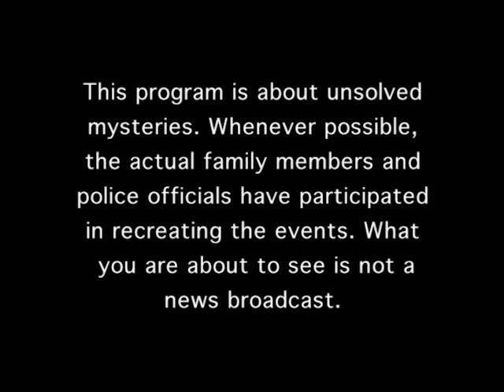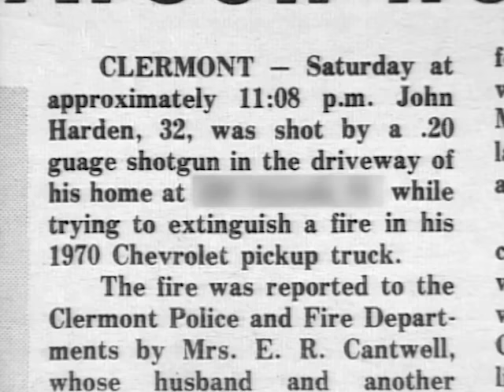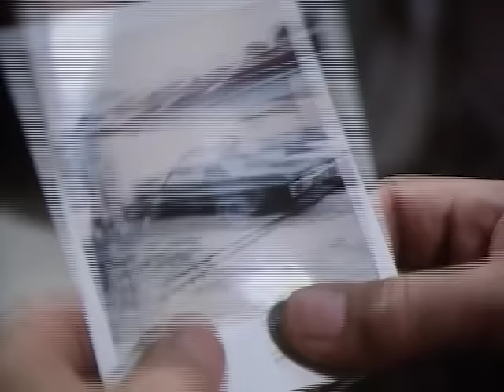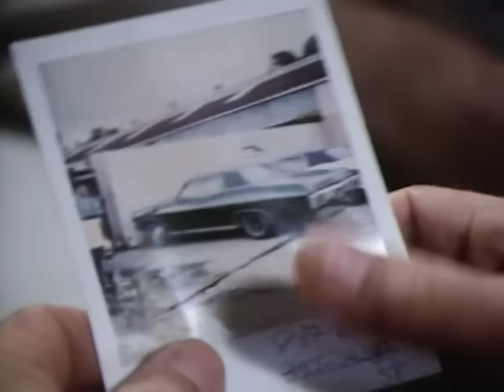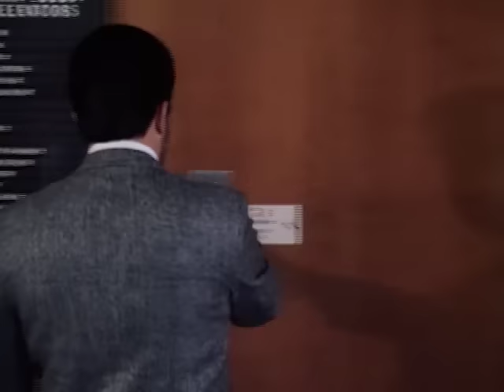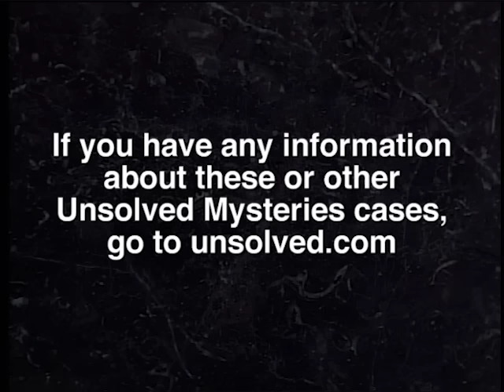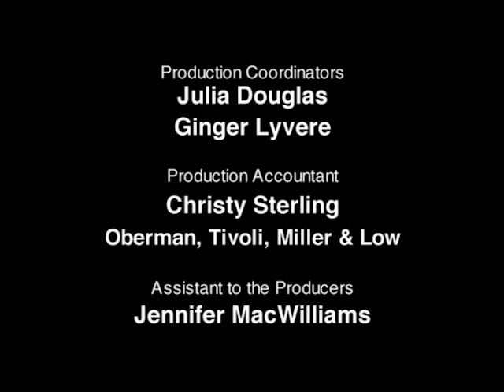Unsolved Mysteries with Robert Stack - Season 4, Episode 7 - Full Episode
This episode includes: St. James' Ghost, Ghostly Attraction, Where is She Now?, Calling Dr. Fraud & UD.